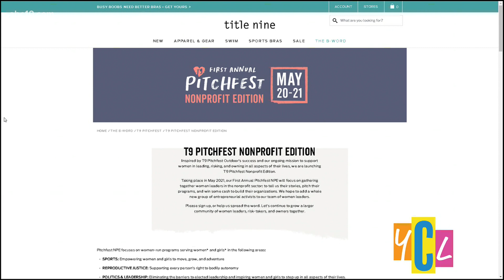New opportunity for the next generation of nonprofit women leaders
The Pitchfest Nonprofit Edition will bring together women leaders to share stories, pitch programs, work with mentors, and win cash to build their organizations.